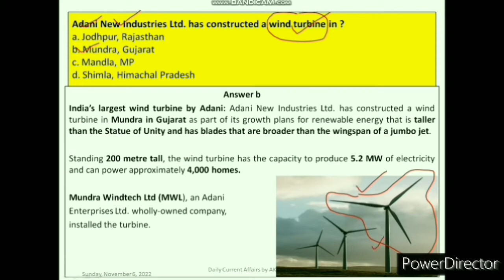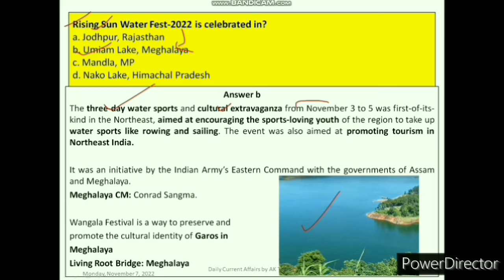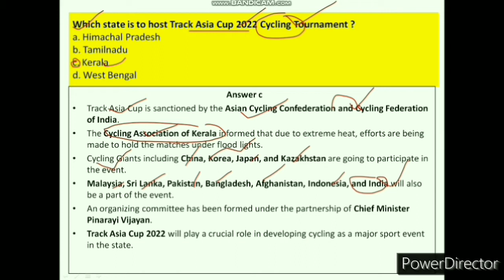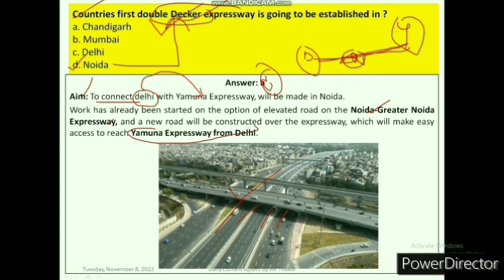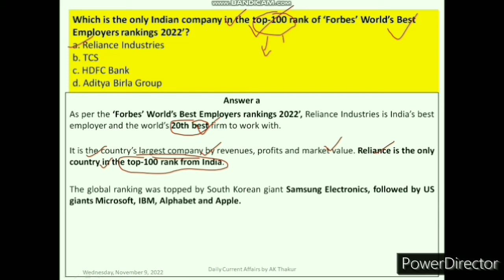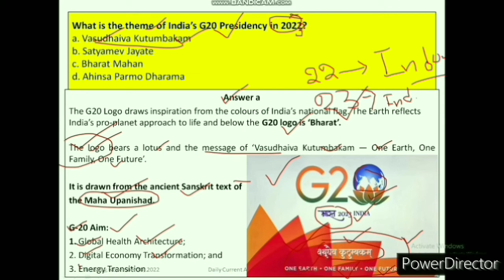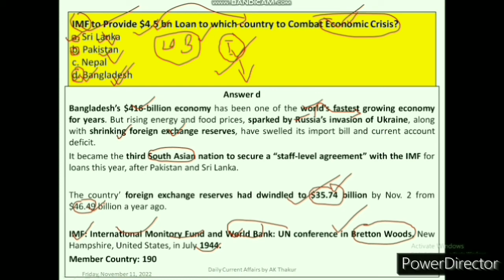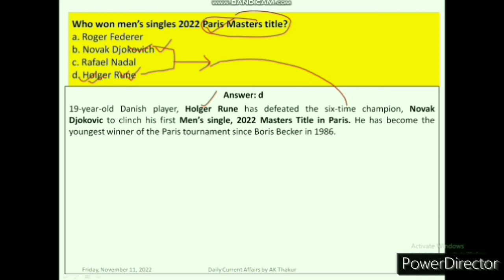7-13 November 2022 | for all exam | Weekly Current Affair | IBPS SBI PO UPSC PCS HPPSC NT Clerk